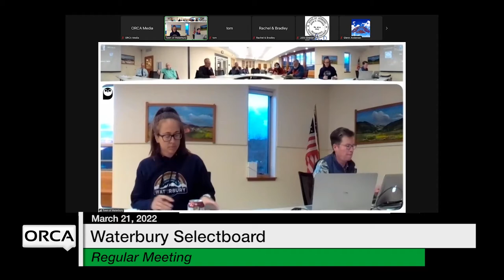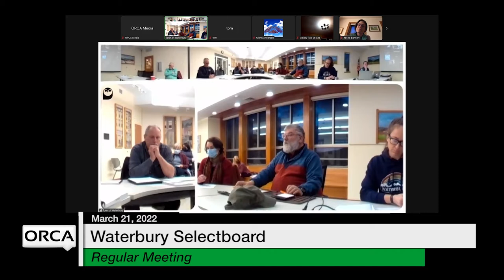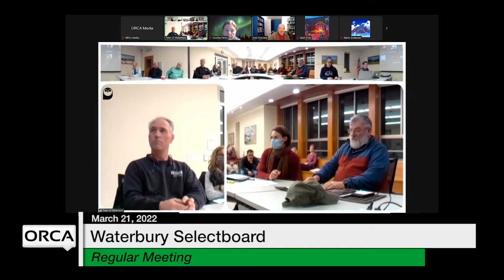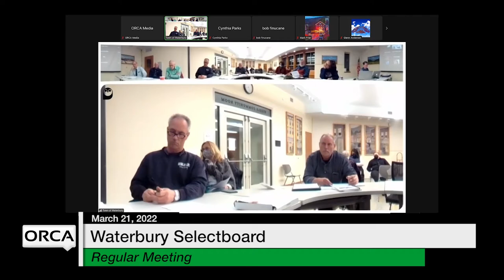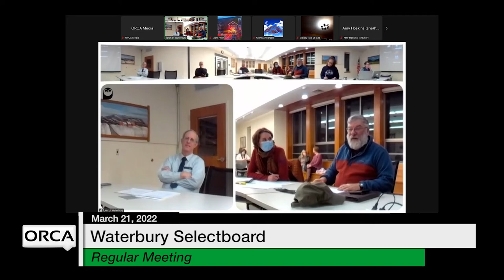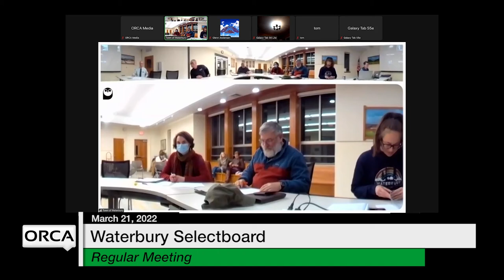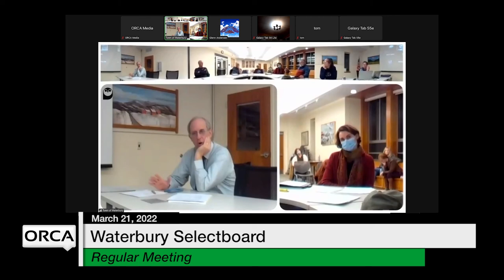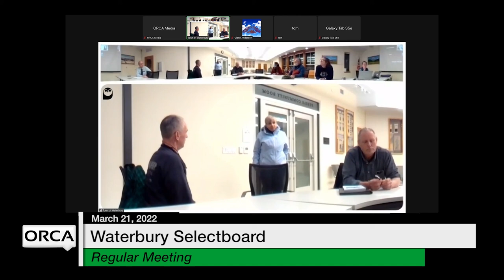Waterbury Municipal Meeting - March 21, 2022 - Selectboard